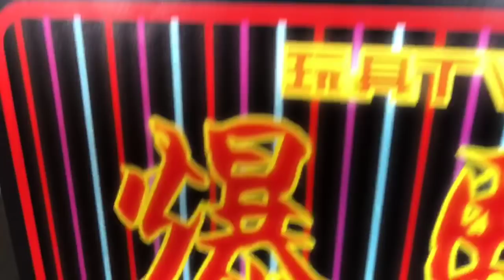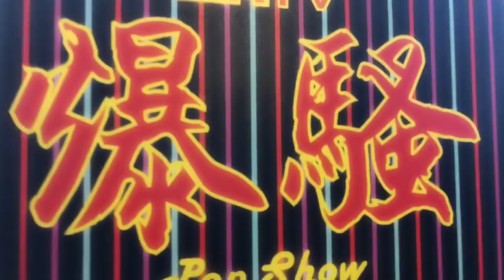TOYSTV S9 E1 P5「原形畢露」F4F 鋼之鍊金術師 阿爾馮斯·愛力克 Fullmetal Alchemist Brotherhood - Alphonse Elric statue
Program host: Elman, David, Bryan Lo